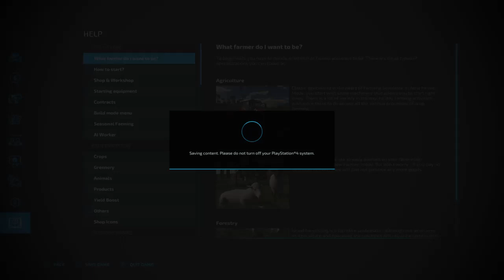Farming Simulator 22 Driver